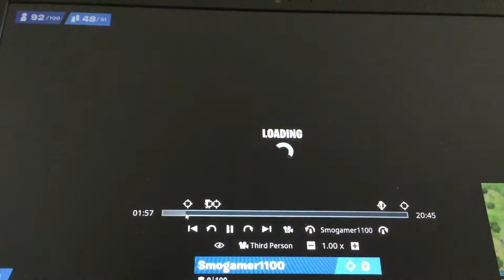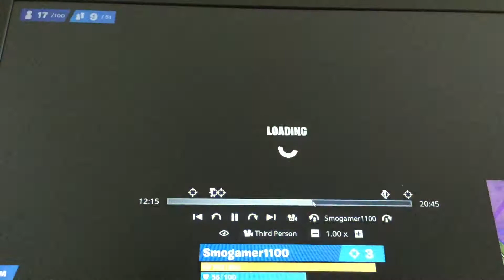Best Clutch Ever! {Highlights} 1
Hi Guys! Today I am back, and better than ever, with a awesome video where your heart will pound start to finish! Consider subbing btw

PG family friendly fortnite content!